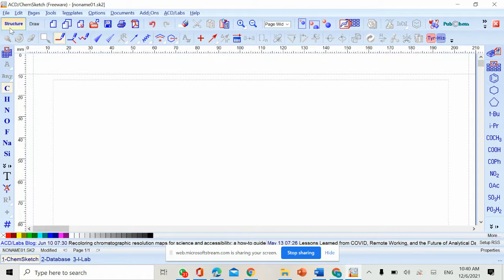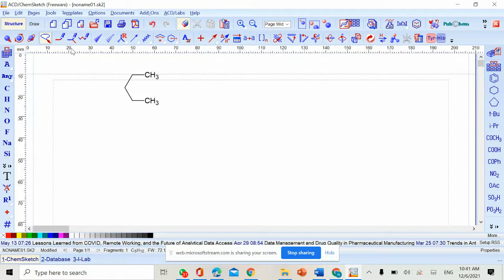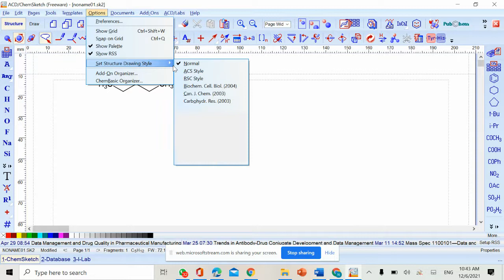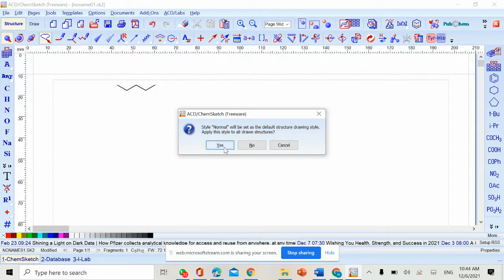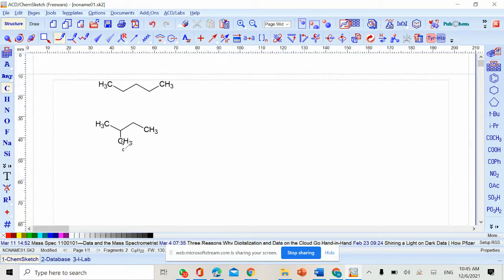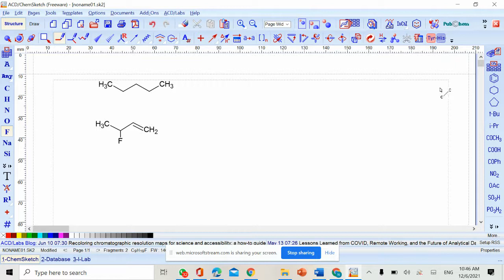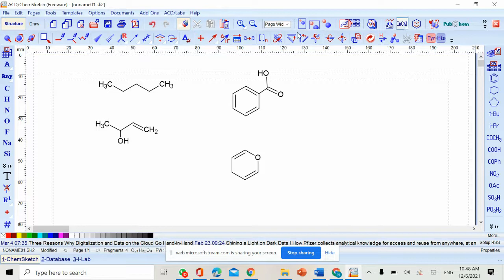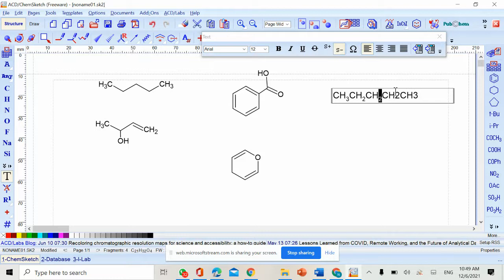Cara menggunakan ChemSketch